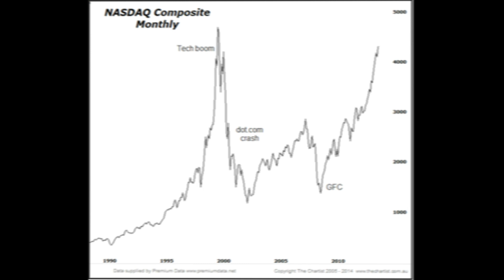No Such Thing As Coincidences In These Markets...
Your last chance to learn AriasWave, at the end of April it is going underground.

Enjoy 50% until this offer expires 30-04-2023

Remember to use Disciplined Money Management Principles to ensure longevity as a trader.

If you don't know the long term pattern shouldn't you be doing your research instead of just following the crowd?

***AriasWave is not the same as Elliott Wave so your counts may differ to mine if you happen to use it.***

to learn the waves!